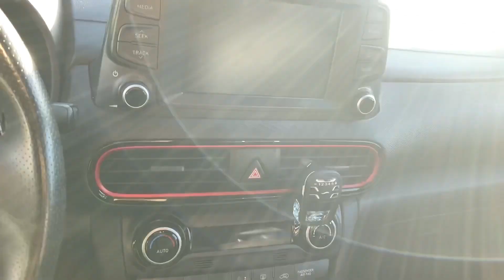HYUNDAI Kona 1.0 T-GDI Xpossible - PRIVACAR APRILIA -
HYUNDAI Kona 1.0 T-GDI Xpossible (rif. 1511)
Vettura in ottime condizioni generali, NON FUMATORE, con chilometri percorsi prevalentemente su percorrenze extraurbane.
La vettura è dotata di Telecamera posteriore, Sistema audio con funzione Android Auto/Apple Car Play, Cerchi in lega "18, Specchietti richiudibili elettronicamente, ed altri ancora.
In vendita per passaggio ad altra autovettura.

MANUTENZIONE:  Primi tagliandi eseguiti in Hiunday, ultimo dal meccanico di fiducia ad APRILE 2023 a 58300 km circa.

CARROZZERIA PERIZIATA: Da segnalare alcuni piccoli segni da parcheggio.
Interni in ottime condizioni.